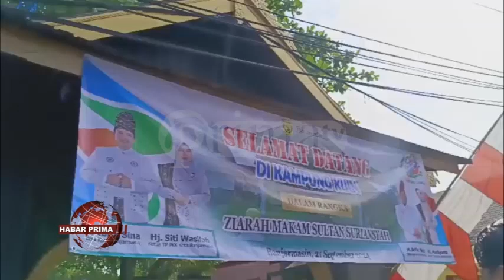PERINGATI HARI JADI KOTA BANJARMASIN KE 498, PEMKO BANJARMASIN ZIARAH KE MAKAM SULTAN SURIANSYAH